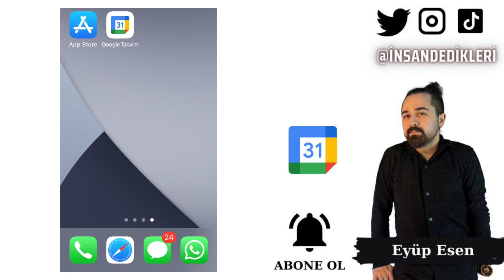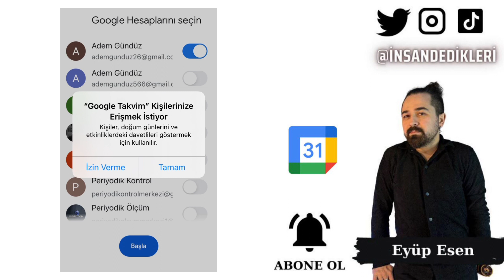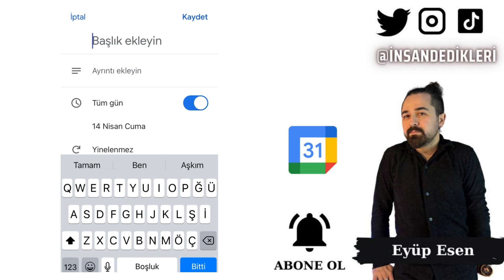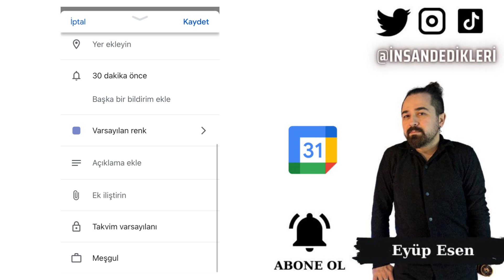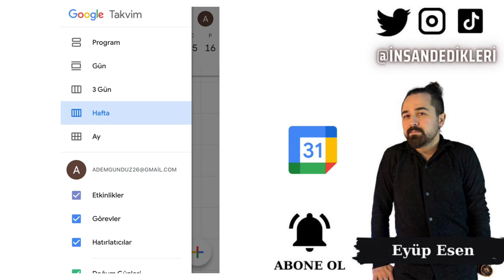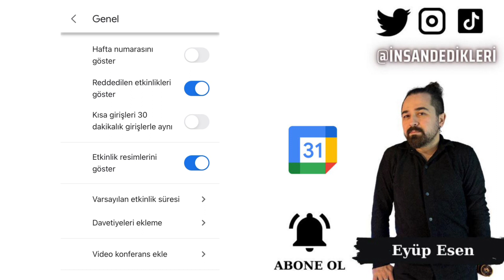Google Takvim Mobil Uygulama Detaylı Kullanımı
Gate StartUp Kazanmak İçin Kayıt Linki (Detaylı sermayesiz AirDrop video linki yanda) Google Takvim, dünya genelinde milyonlarca insanın tarihleri takip etmek ve planlamak için kullandığı bir araçtır.

Google Takvim uygulaması, kullanıcıların tarihlerini organize etmelerine ve yönetmelerine yardımcı olan bir uygulamadır. Uygulama, kullanıcıların toplantılarını, randevularını, etkinliklerini ve daha birçok şeyi takvimlerinde düzenlemelerine olanak tanır. Kullanıcılar ayrıca tarihleri renklendirebilir, hatırlatmalar ekleyebilir ve tarihleri etiketleyebilir.

Google Takvim uygulaması ayrıca kullanıcıların tarihlerini paylaşmalarına da olanak tanır. Bu özellik, aile üyeleri, iş arkadaşları veya arkadaşlarla birlikte çalışırken son derece yararlıdır.

Google Takvim uygulamasına giriş yapmak oldukça kolaydır. Öncelikle, bir Google hesabına sahip olmanız gerekmektedir. Daha sonra, Google Takvim uygulamasını indirip yükleyebilir veya web tarayıcınızda takvime erişebilirsiniz.

Uygulama yükledikten veya web tarayıcısında açtıktan sonra, Google hesabınızla oturum açın ve takviminizi başlatın. Takviminizi istediğiniz gibi düzenleyebilir ve tarihleri paylaşabilirsiniz.

Tarihleri paylaşmak, Google Takvim uygulamasının en önemli özelliklerinden biridir. Takviminizi paylaşmak istediğiniz kişilere sadece davet göndermeniz yeterlidir.

Paylaşma işlemi oldukça kolaydır. Takviminizin yanındaki "Paylaş" düğmesine tıklayın ve davet etmek istediğiniz kişilerin e-posta adreslerini girin. Davetliler, e-posta üzerinden takviminize erişebileceklerdir.

Google Takvim uygulaması, kullanıcıların tarihleri düzenlemelerine ve paylaşmalarına olanak tanıyan kullanımı kolay bir araçtır.
🤖 Android Mobil Uygulama Linki:
🍏 IOS Mobil Uygulama Linki: